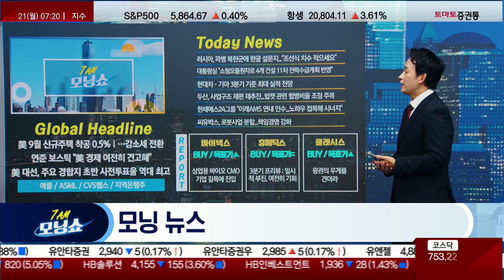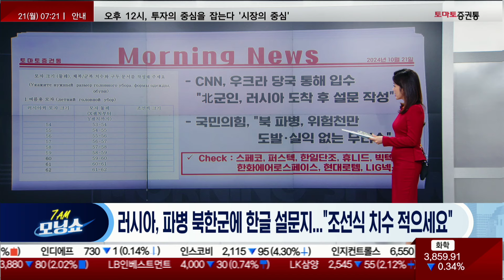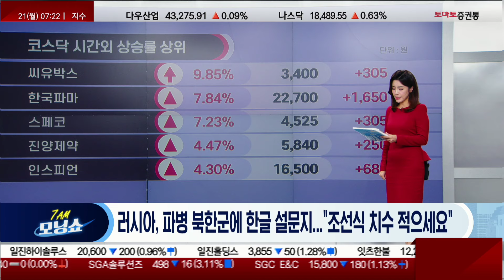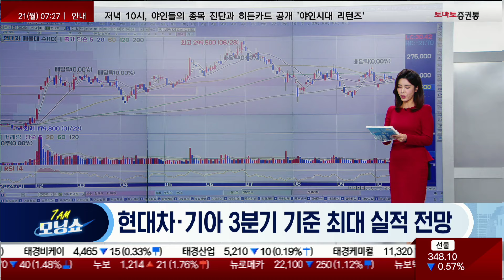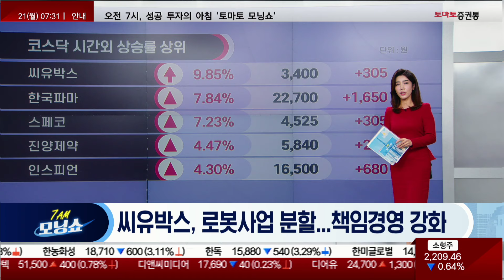러시아, 파병 북한군에 한글 설문지 / 대통령실 "소형모듈원자로 건설 전력수급계획 반영" / 현대차·기아 3분기 기준 최대 실적 전망 / 두산, 사업구조 재편 재추진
📌2. 쩜상 회원 등록
 1번 2번 차례대로 진행하면 쩜상 수익률 얻을 특별한 정보와 더불어 선물까지~!